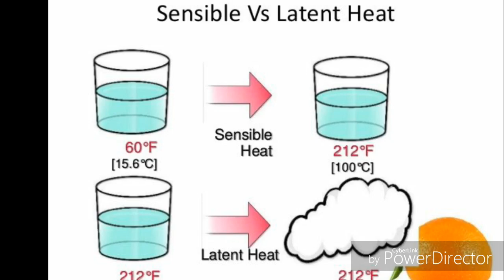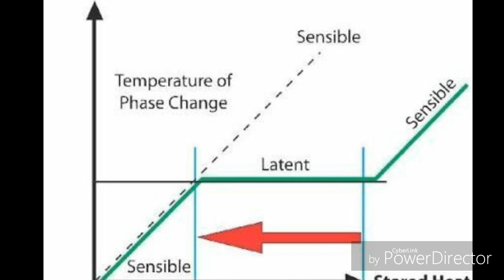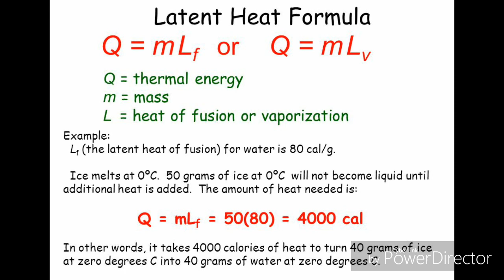Sensible heat vs latent heat / Tamil / Engineering concepts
This video you can able to learn about what is sensible eat and what is latent heat and what are the difference between sensible heat and latent heat with clear definitions in Tamil language. Tamil engineering concepts will always teach you the better way to know the concepts easily